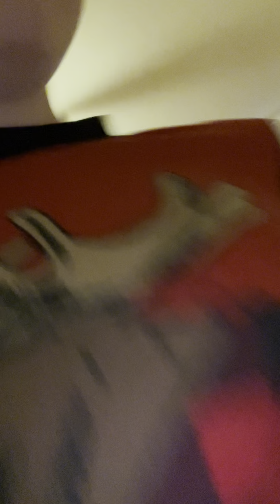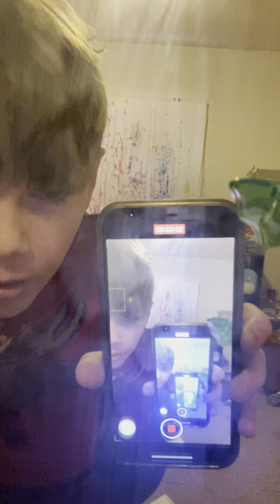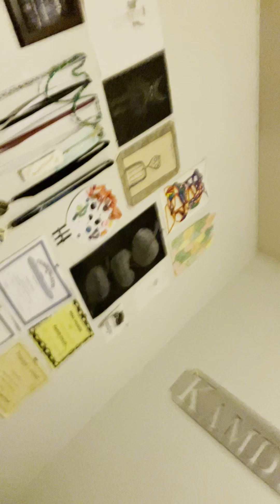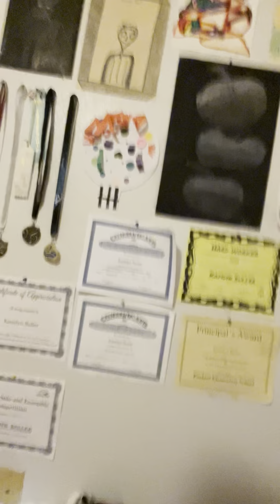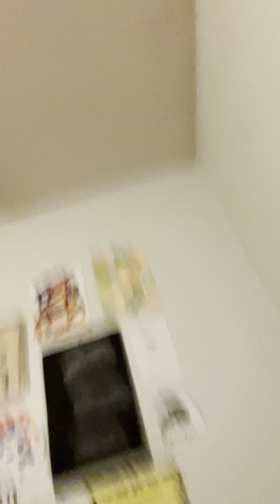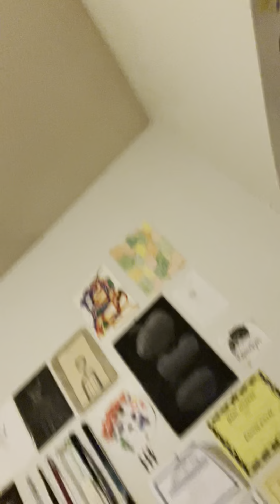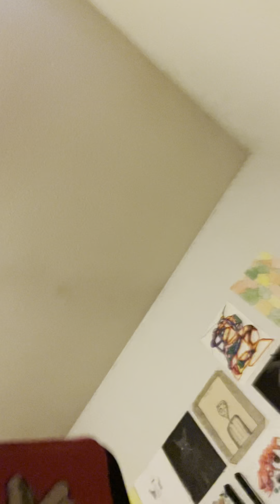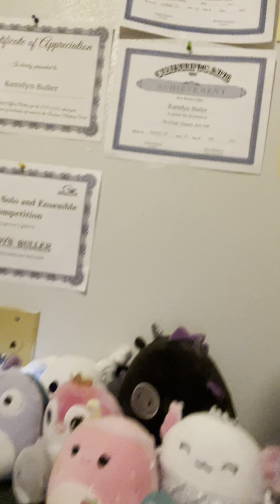ITS THE MOST WONDERFUL TIME OF THE YEAR! Pt. 1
its crima